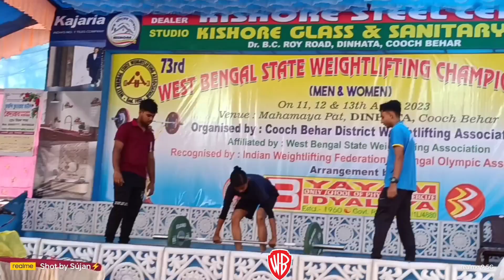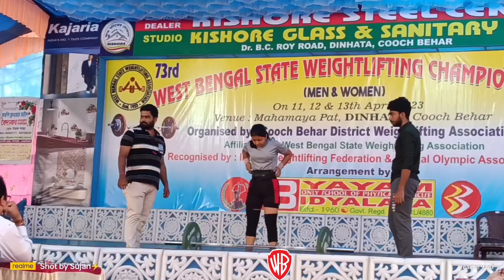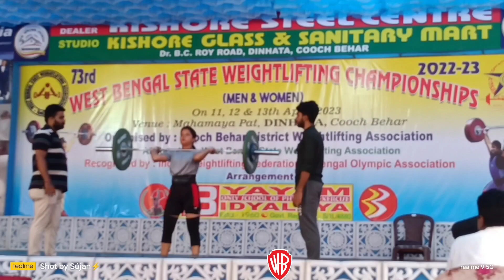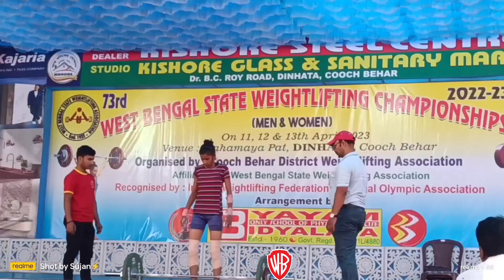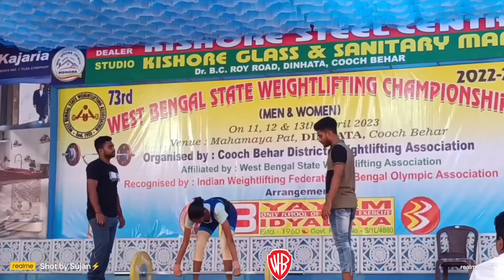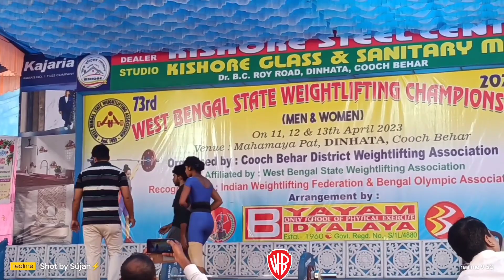2023 WEST BENGAL STATE WEIGHTLIFTING CHAMPIONSHIP(DINHATA,COOCHBEHAR)(45,49,55KG) C&J ALL ATTEMPTED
2023 WEST BENGAL STATE WEIGHTLIFTING CHAMPIONSHIP(DINHATA,COOCHBEHAR)(45,49,55KG) C&J ALL ATTEMPTED